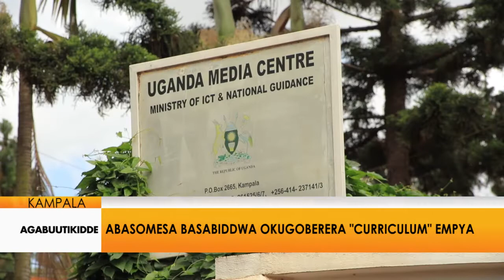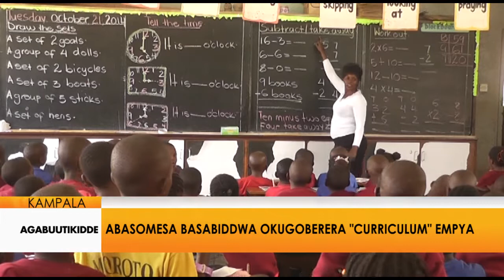Agabuutikidde:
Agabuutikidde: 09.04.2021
Aidah Nakkazi